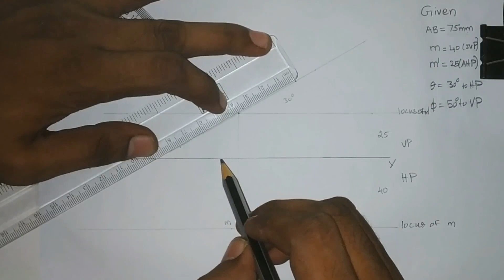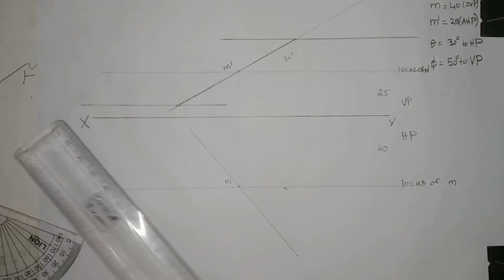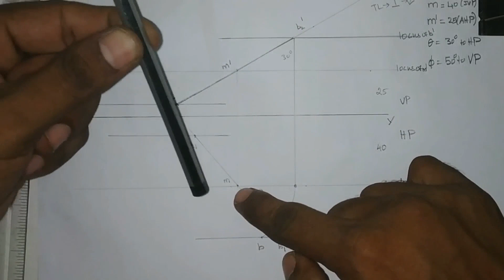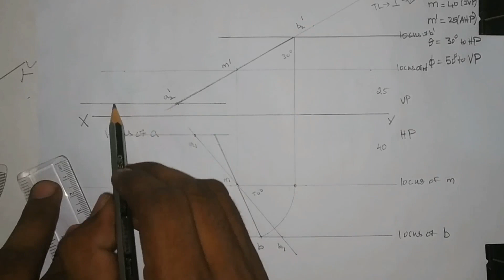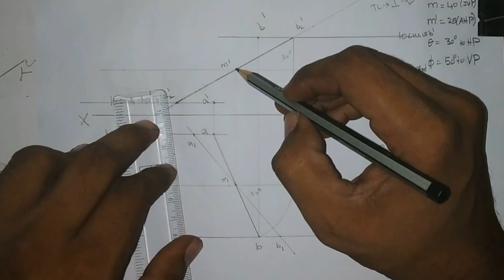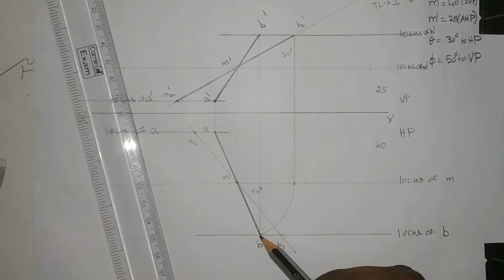Engineering Graphics_Midpoint problem # மிட்பாயின்ட் in tamil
Midpoint problem explained.